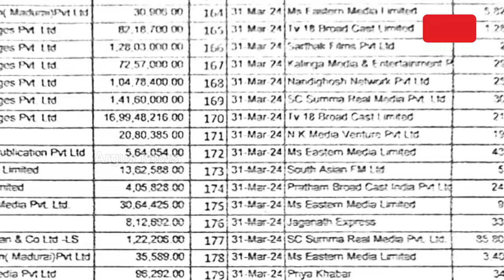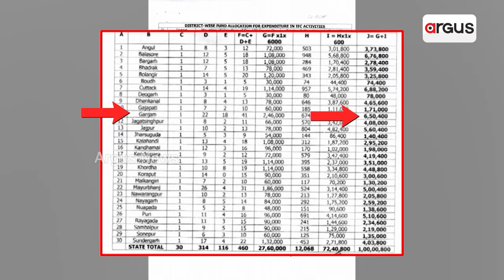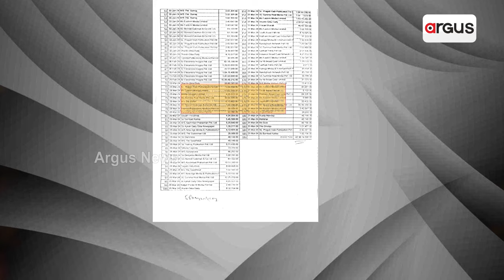ପ୍ରଚାର ପାଇଁ ୪୦ କୋଟି ସ୍ବାହା | 40 crores for campaigning | Argus News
ଲକ୍ଷ୍ମୀ ବସର ପ୍ରଚାର ପାଇଁ କେବଳ ଖର୍ଚ୍ଚ ହୋଇଥିଲା ୪୦ କୋଟି ଟଙ୍କା। ପିଡିଏସ ସେଣ୍ଟରରେ ବି ନିଜ ପ୍ରଚାର ପାଇଁ କୋଟିଏ ଟଙ୍କା ଉଡାଇଦେଇଥିଲେ ଏକ୍ସ ସିଏମ। ଆର ଟି ଆଇ ରିପୋର୍ଟ ଖୋଲିଲା ଗୁମର । ପ୍ରଚାର ସର୍ବସ୍ବ ଥିଲା କି ବିଜେଡି ସରକାର !